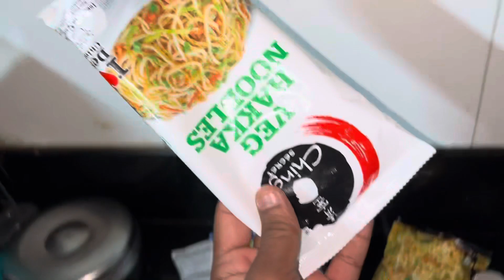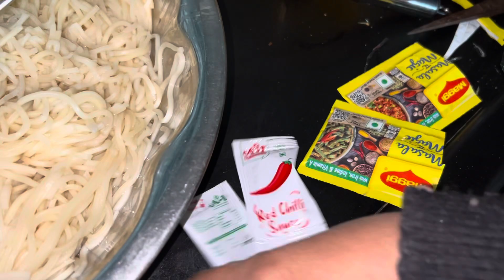Dev kevi rite heran kare jovo😒 ||ગામડા ના દેશી નૂડલ્સ🤗||MeghaVlog|| ગુજરાતી vlog